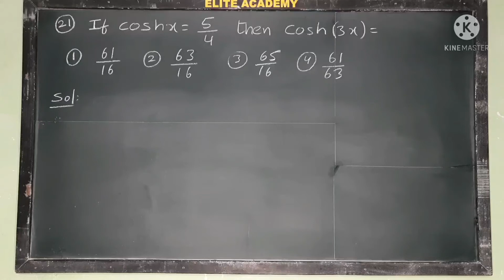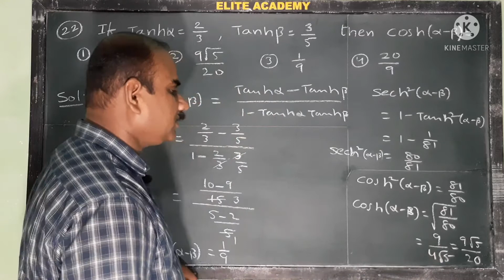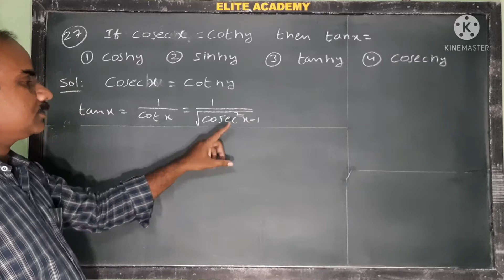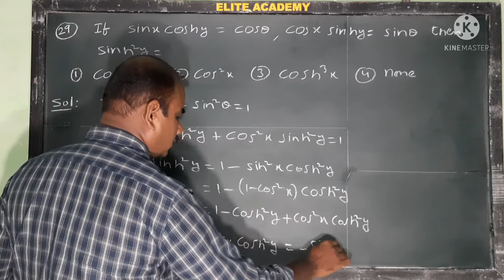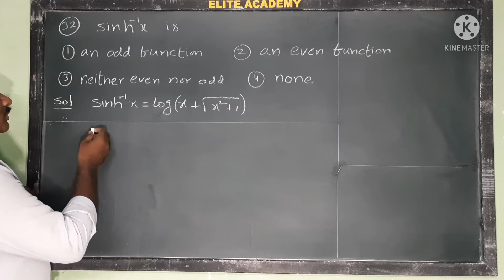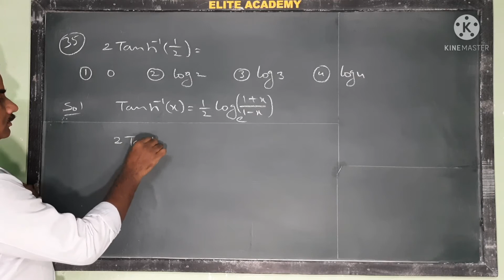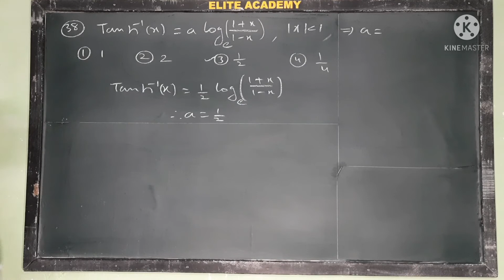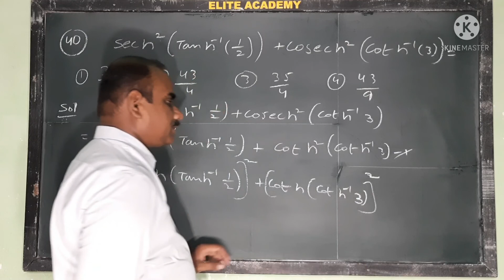EAMCET | Hyperbolic Functions | Set - 2 | Problems: 21 to 40